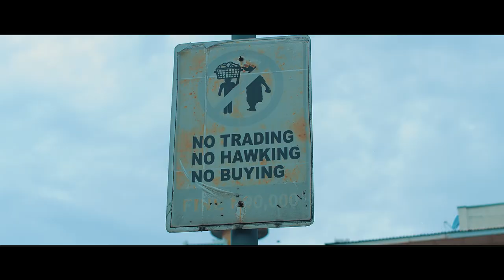Yakky wagbankan 'wagba nkan'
Video shot in CMS LAGOS..WAGBA NKAN means Come have some.